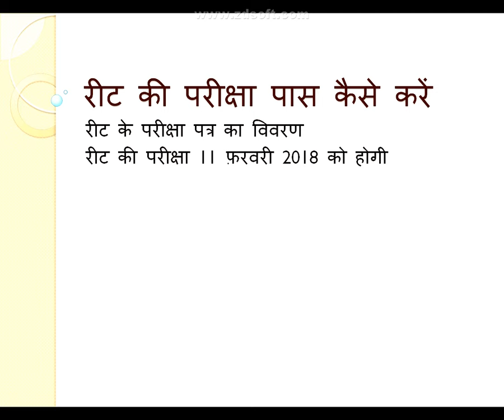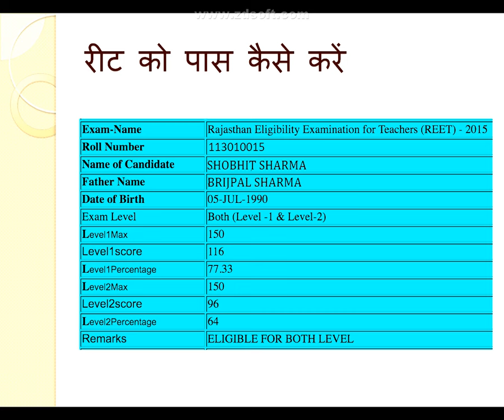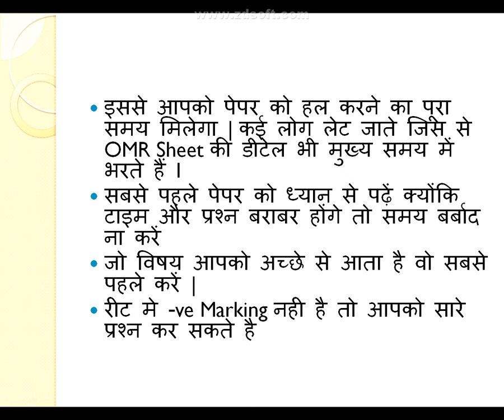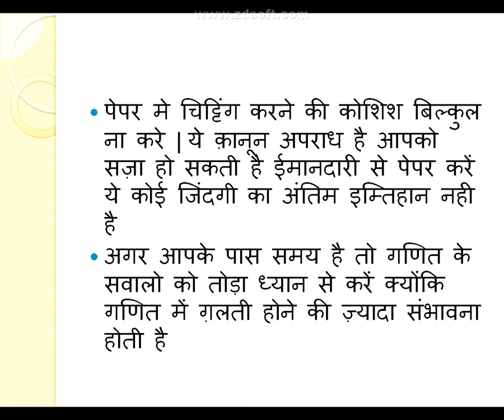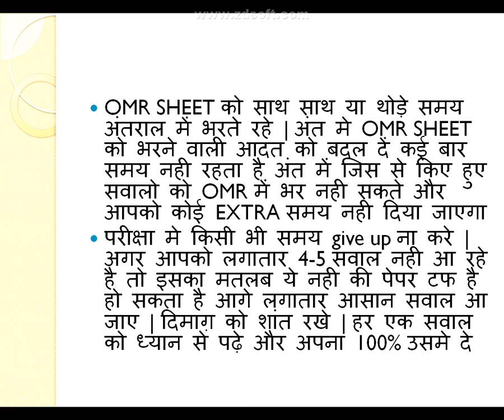How to crack REET exam 2018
इस विडियो में बतया गया हैं की  REET EXAM केसे पास करें . पेपर देते समय किन बातों का ध्यान हमे रखना चाहिए ये बताया गया हैं अगर रीट पास करना चाहते हैं तो ये विडियो अवश्य ही देखें